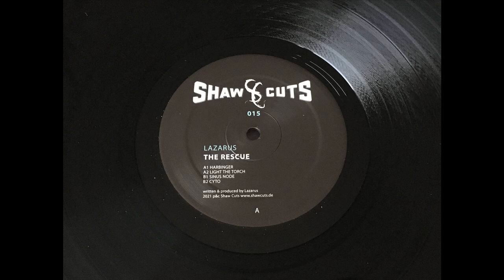Lazarus -- Sinus Node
Lazarus - The Rescue
Shaw Cuts – SC015
Vinyl, 12"
2021, Munich, Germany